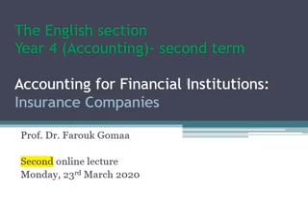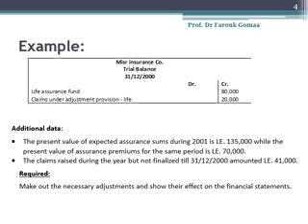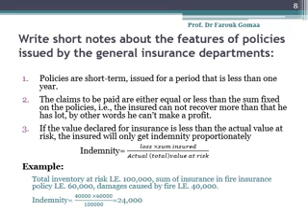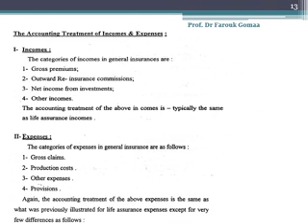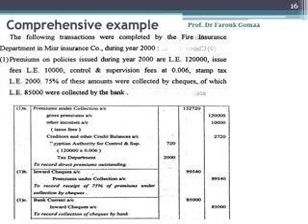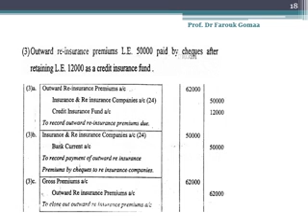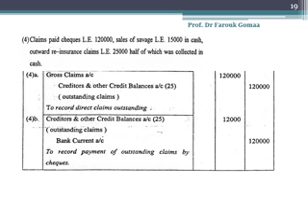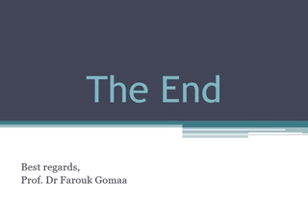مادة محاسبة منشآت مالية الفرقة الرابعة شعبة انجليزي المحاضرة الثانية تاريخ 23 مارس جزء أ د فاروق جم